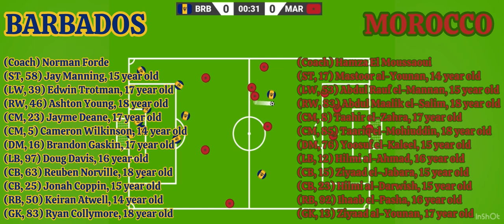FIFA Junior World Cup 2025 Qualification Round 1 - 🇧🇧 vs 🇲🇦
Watch all of the matches here!